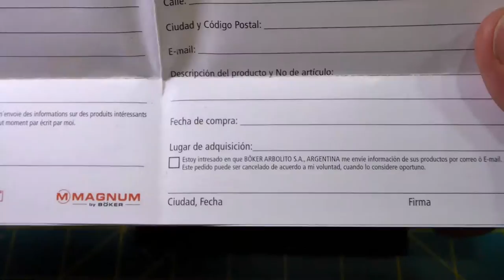Unboxing cortapluma Boker Tech Tool Outdoor 6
Unboxing de la cortapluma marca Boker, modelo Tech Tool Outdoor 6. Hecha de acero 12c27n con mangos de G10.